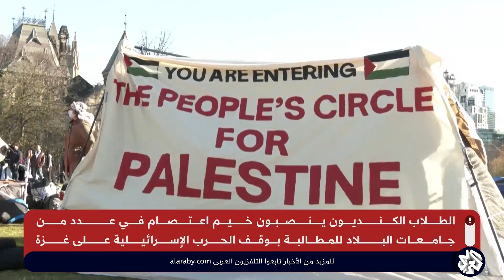من المكسيك إلى أستراليا .. ثورة طلاب الجامعات تجتاح العالم رغم القمع والاعتقالات